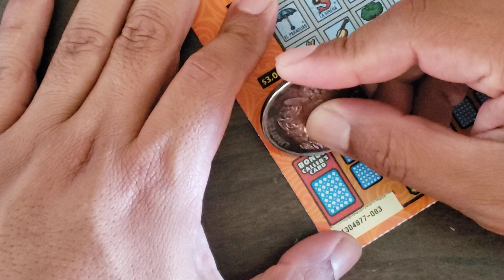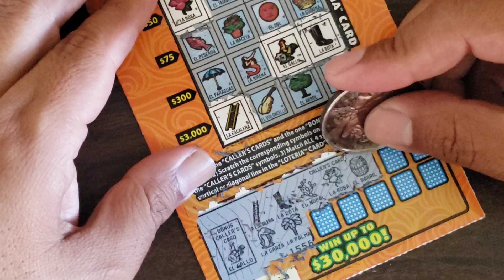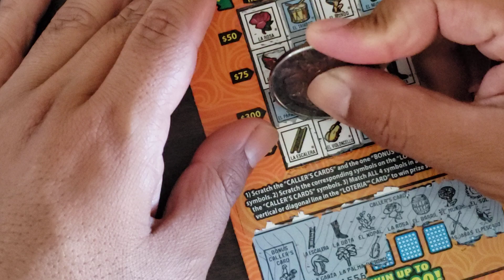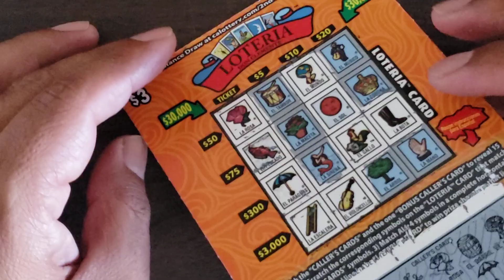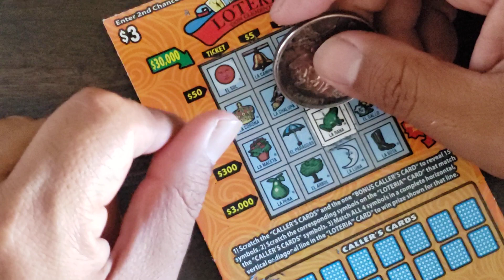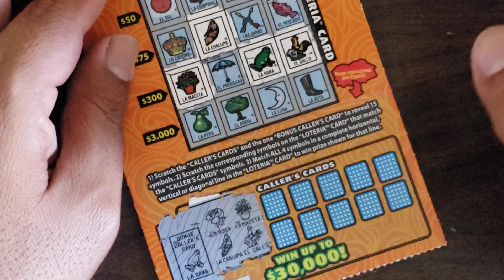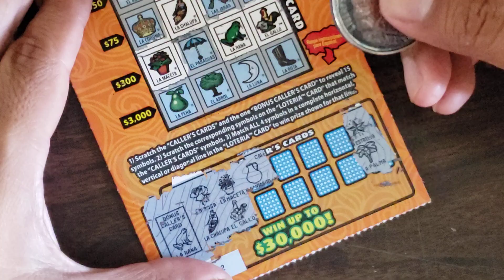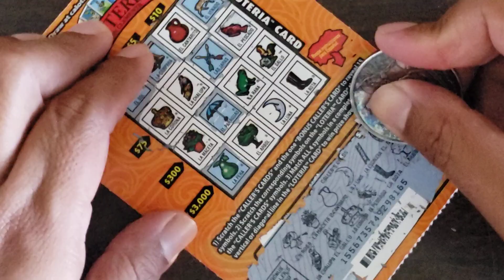last loteria tickets 🎟 for the day